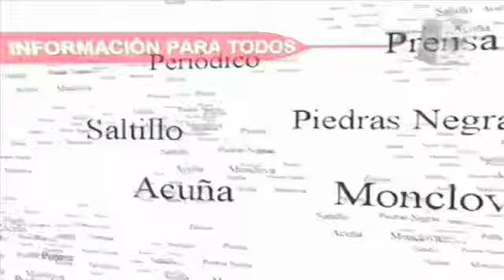ITESM: Modelar ciudadanos conscientes (4ta Parte)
(31.01.11) Zócalo Saltillo.- Juan Manuel Ruiz Acosta , Director del Instituto Tecnológico de Estudios Superiores de Monterrey Campus Saltillo, está comprometido con la calidad educativa y con las estrategias que permitan mantener el estatus académico y el compromiso social.